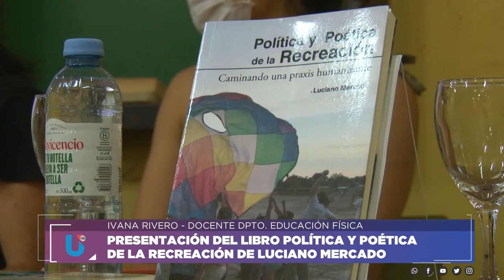IVANA RIVERO - PRESENTACIÓN DEL LIBRO POLÍTICA Y POÉTICA DE LA RECREACIÓN DE LUCIANO MERCADO